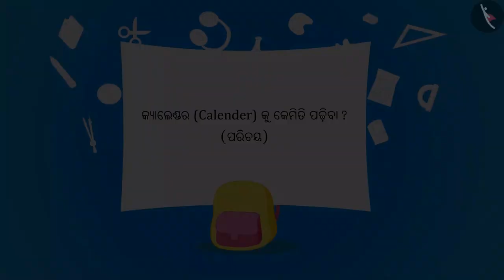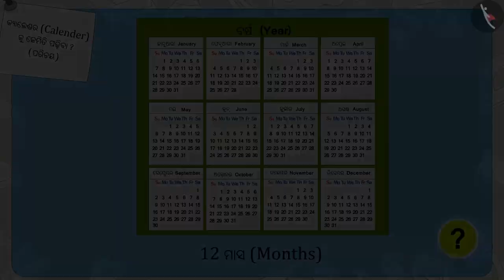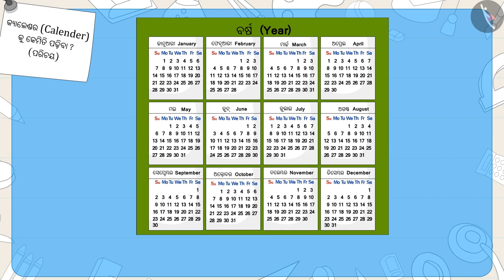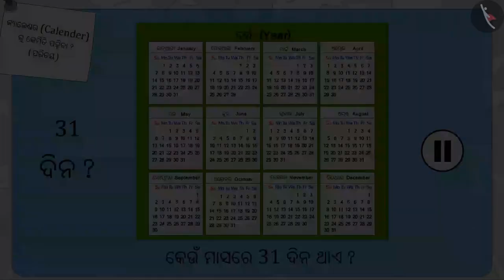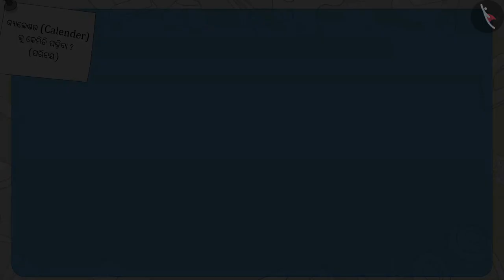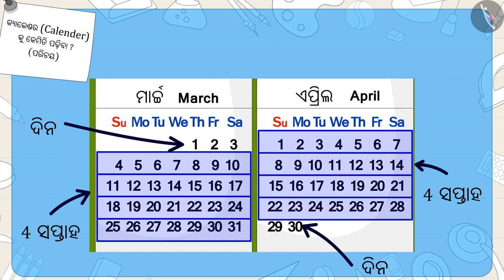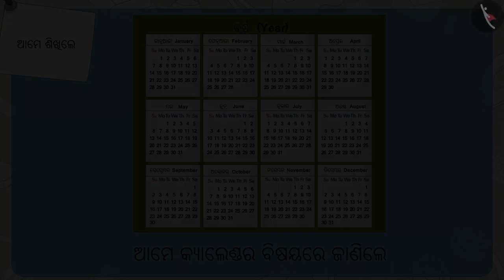କ୍ୟାଲେଣ୍ଡର | Part 1/3 | Calender | Odia | Class 3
କ୍ୟାଲେଣ୍ଡର | Part 1/3 | Calender | Odia | Class 3 | ସମୟ ଓ ପଞିକା | कक्षा 3 | NCERT | ସମୟ ଯାଉଛି

Calender | Time & Calendar | Grade 3 | NCERT | Time Goes on

Welcome to part 1 of Calender. In this video, we will discuss the concept of Calender.